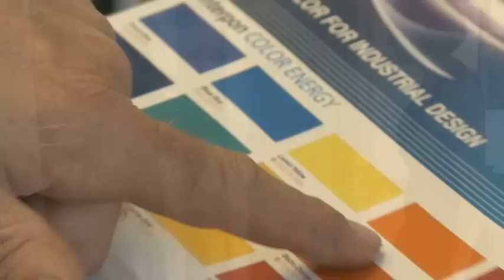Powder Coating Wangara Universal Coatings WA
Universal Coatings located in Wangara is an excellent choice if you are looking for powder coating or powder coat. To learn more call , visit us at 38 Prosperity Ave, Wangara WA 6065 or check the url above.